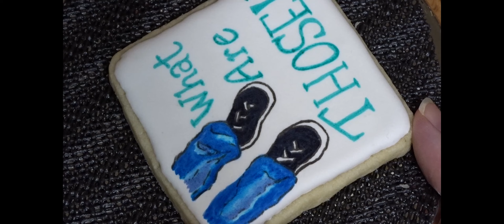Spirit Halloween Cookies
Spirit Halloween Animatronic inspired sugar cookies